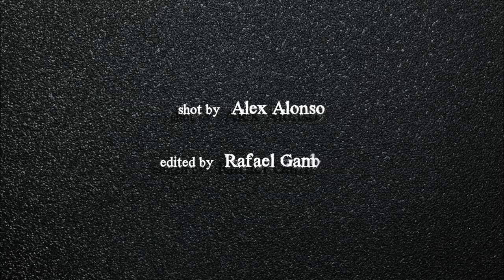Big Paybacc, Whitsett Avenue Gangster Crip, North Hollywood - repping the valley (pt.1of2)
UPDATE: Big Paybacc ( Habib Ameer Zekajj ) was shot and killed on November 6, 2014 as he sat in a McDonalds in Palmdale, CA

With Big Paybacc in North Hollywood. Rapper from Whitsett Avenue Gangster Crip in the San Fernando Valley in the City of Los Angeles.

Quote of the interview: "you get a group of niggas on the corner, they [LAPD] comin"

Location: North Hollywood, Los Angeles in San Fernando Valley